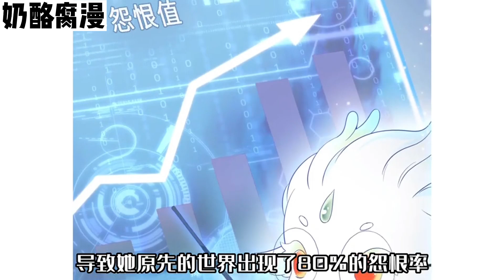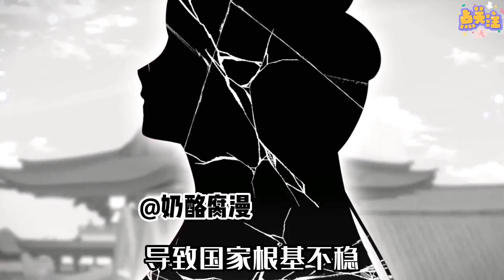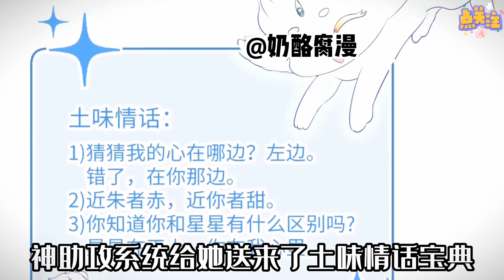【一口气看完】《反派国师想转正》1~100集，一朝魂穿，苏沐沐竟穿到她笔下一本受尽读者唾骂，最后被人欺辱而死的靖瑶公主身上！竟把反派国师撩成男主角！穿越